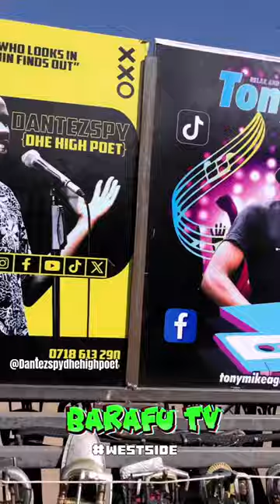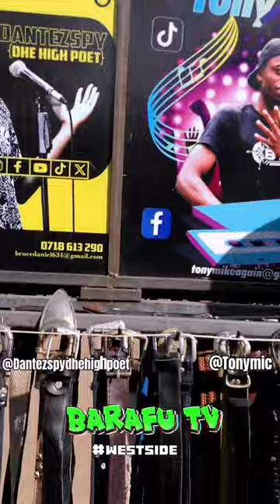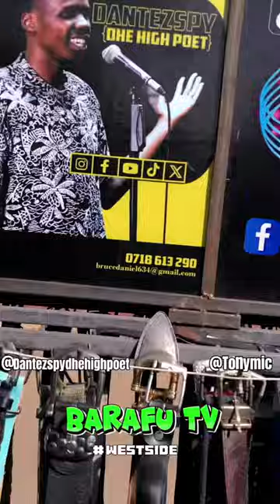MEET WESTSIDE ARTISTS SELF BRANDING WHILE HAWKING BELTS TO SUSTAIN LIVING & MUSIC CAREER